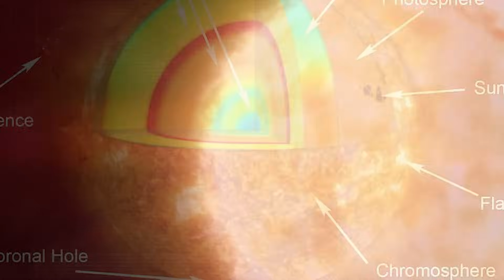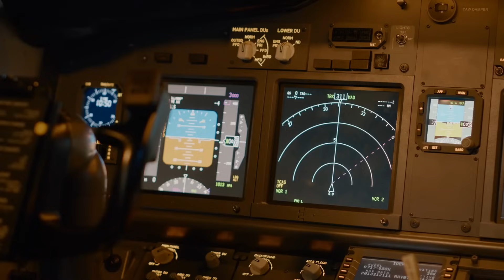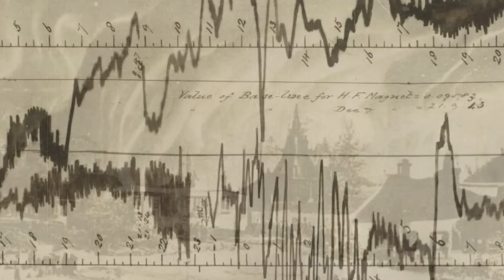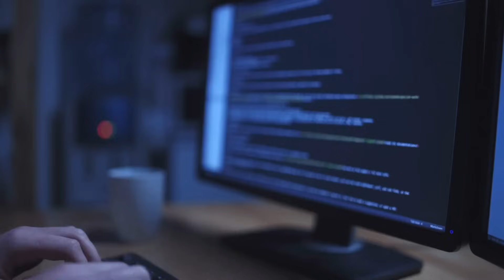2024 Solar Storm | 10 Terrifying Consequences Of Solar Flares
2024 Solar Storm | 10 Terrifying Consequences Of Solar Flares

In 2024, a massive solar storm unleashed it's chaos on Earth! 🚀🔥 Discover the top 10 terrifying consequences of solar flares in this gripping video. From knocking out power grids to disrupting satellite communications, learn how these cosmic events can impact our technology, environment, and daily lives. 📱🌍 Dive deep into the science behind solar storms, explore historical impacts, and find out what experts are saying about this looming threat. Don't miss our expert analysis and stunning visualizations that make complex science easy and entertaining to understand! 🛰️🔋

Edited By:
Dalia Y.

Set Manager:
Chris Stiuso

Time Codes:
0:00- Intro
0:11- Low Energy Radiation
1:19- Aircraft Interference
2:24- ISS Dangers
3:25- 774 CE
4:32- Satellite failures
5:29- Radio Disruptions
6:40- Power Grid Failure
8:23- Damage to Electronics
9:41- Animal Behaviour
10:40- Pipeline Corrosion